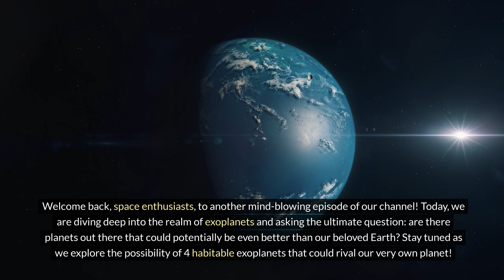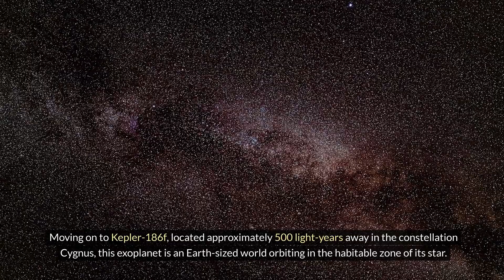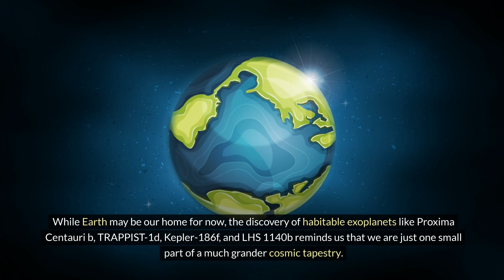4 Habitable Exoplanet better than EARTH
4 HabiIn this captivating exploration of exoplanets, we embark on a cosmic journey to uncover the potential habitats for life beyond Earth's borders. Delving into the allure of Proxima Centauri b, TRAPPIST-1d, Kepler-186f, and LHS 1140b, we encounter a diverse array of celestial wonders that could rival our own planet.

Proxima Centauri b beckons from just over 4 light-years away, nestled within the Alpha Centauri system. With its position in the habitable zone and Earth-like attributes, it tantalizes with the promise of liquid water and hospitable conditions. TRAPPIST-1d, part of a septet of Earth-sized siblings, orbits a cool dwarf star, offering a glimpse into the richness of potential habitable worlds.

Kepler-186f, a mere 500 light-years distant, stirs the imagination with its Earth-like size and placement in the habitable zone. A rocky surface and breathable atmosphere may await intrepid explorers on this distant cousin to our home. Meanwhile, LHS 1140b, with its super-Earth status and proximity to the habitable zone, hints at a gravity-bound atmosphere and liquid water vistas.

As we conclude this cosmic odyssey, we're reminded of the universe's boundless diversity and the tantalizing prospect of life beyond our familiar shores. While Earth remains our cherished abode, the discovery of these habitable exoplanets ignites our imagination and fuels our quest to unravel the mysteries of the cosmos. So, let us continue to gaze skyward, ever eager to explore the wonders that lie beyond table Exoplanet better than EARTH